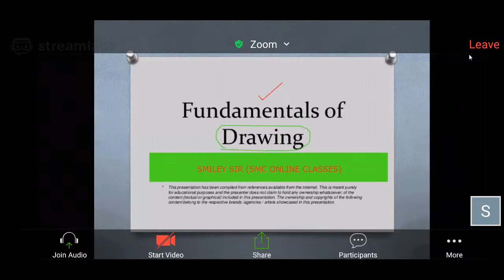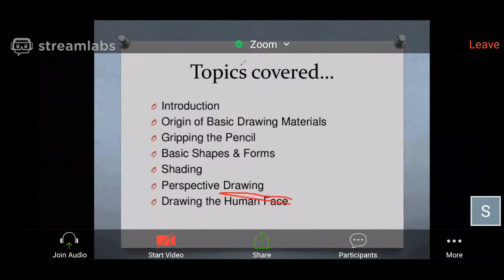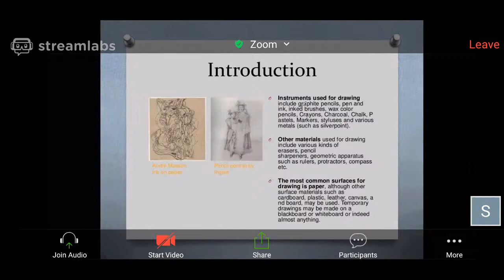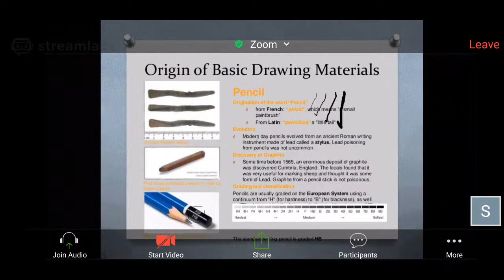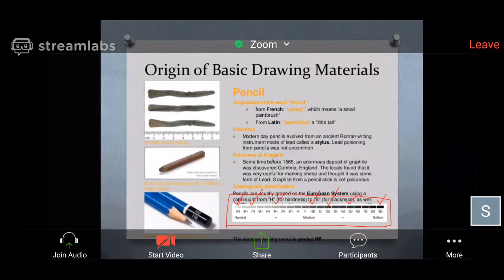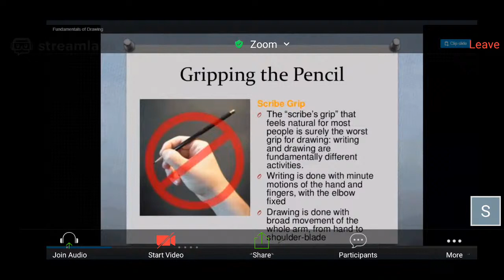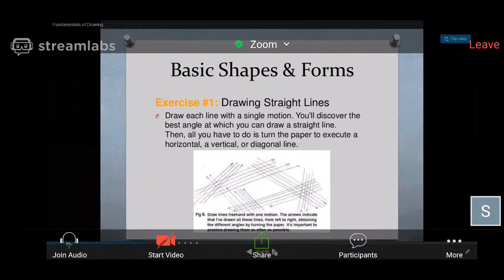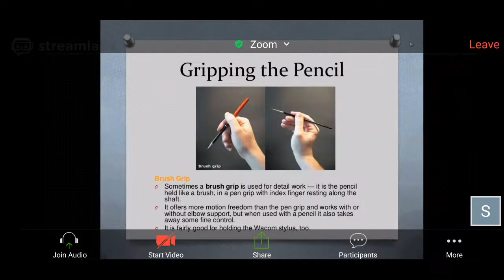ART & CRAFT 01 | SMILEY SIR CLASSES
All Videos

To get notes join our telegram channel

Thanks :)